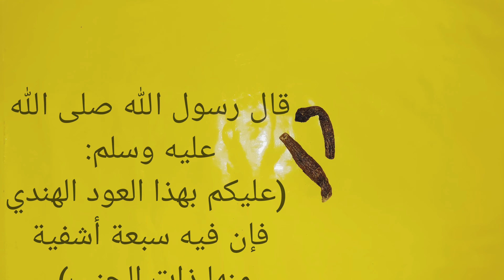فوائد القسط الهندي الكثيرة وثلاثة طرق للعلاج به ويستعمل لمحاربة كورونا - (SAUSSUREA COSTUS)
لأحاديث النبوية الواردة في فوائد القسط الهندي:
ذكر القسط الهندي في المسند من حديث أم قيس عن النبي صلى الله عليه وسلم قال (عليكم بهذا العود الهندي فإن فيه سبعة أشفية منها ذات الجنب).
وفى الصحيحين من حديث أنس رضى الله عنه عن النبي صلى الله عليه وسلم قال (خير ما تداويتم به الحجامة والقسط البحري).
وعن أنس رضى الله عنه عن النبي صلى الله عليه وسلم قال (لا تعذبوا صبيانكم بالغمز وعليكم بالقسط) رواه البخاري .
محتويات القسط الهندي الكيمائية:
يحتوي القسط على مادة الهلينين ، و حمض البنزوات، وكلاهما من المواد المطهرة للجراثيم، ومن هنا فائدة القسط في علاج اللوزات، والتهاب اللهاة، والتهاب البلعوم.
كما أن احتواء القسط على هذه المواد المطهرة القاتلة للجراثيم يعلل فائدة القسط في علاج ذات الجنب الجرثومية وذات الرئة الجرثومية.
كما أن الجمع بين القسط والحجامة يحمل سرّا لطيفا وهو: الوقاية من التشوهات والندبات.
القسط الهندي وقبيلة التبت: ذكرت مجلة التايم في صفحتها العلمية (1999) أن القسط نبات ينمو بشكل عشوائي بدون زراعة في منطقة الهيمالايا الحاوية على قمة أفرست الأعلى ارتفاعاً في العالم، ويعتبر القسط أهم ركائز الطب التيبتي التقليدي، وقد كان الكهنة هناك لا يكشفون عن طبهم هذا إلا لأمثالهم ليبقى سراً بينهم إلى أن جاء زعيمهم الأخير دالاي لاما فأسس كلية الطب التيبتي لتعليم أي كان وذلك في منطقة Dharamsala على الحدود الهندية للتيبت ليحافظ على ذلك الطب من الاندثار.
وبدأ الكهنة في التيبت بحفظ ذلك الطب على شكل خلطات مرقمة لشركة بادما Padma السويسرية ومنها الخلطة رقم 28 لإذابة جلطة أوعية الساق وفيها خلاصات من نبات القسط، إذ ليس في جعبة الطب الحديث دواء ناجع لها سوى الطلب إلى المريض عدم تحريك ساقه لأسابيع حتى تذوب تلك السدادة ببطء وحتى لا تنطلق إلى الدورة الدموية فتحدث خثرة في مكان آخر.
دراسات وابحاث:
ذكرت احدى الدراسات الاميركية ان جذر نبات القسط يحتوي على المواد الكيميائية التي تساعد على قتل الديدان (الديدان الخيطية) يعتقد بعض الباحثين أن المواد الكيميائية في زيت نبات القسط قد تمنع الشعب الهوائية من التضييق، وهذا التأثير يخفض ضغط الدم.
استخدامات صناعية يدخل فيها القسط:
قامت شركه سويسرية باستخدام علاج يوجد به خلاصات القسط لإذابة جلطة أوعية الساق حيث وجدت تأثيره الفعال والإيجابي على الدورة الدموية وكانت النتيجة تحسنا فعالا على الساق وشفائها.
كما يستخدم القسط في أوربا في صناعة علاجات لأمراض الكبد وفى فنزويلا لعلاج مرض الزهري.